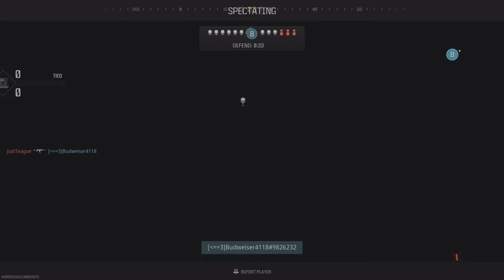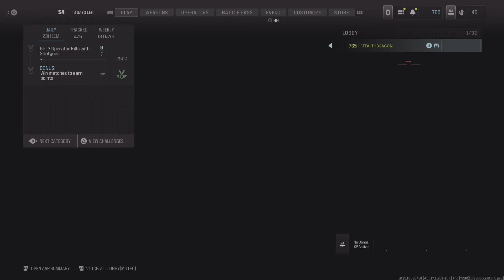Call of Duty_20240711020629